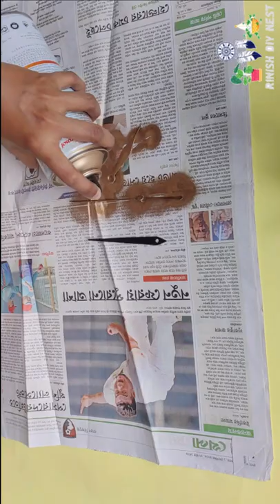short || How to make DIY moon clock